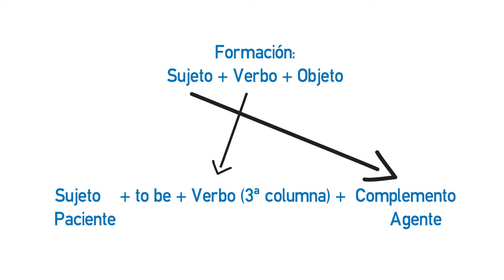Vídeo formativo - Pasivas